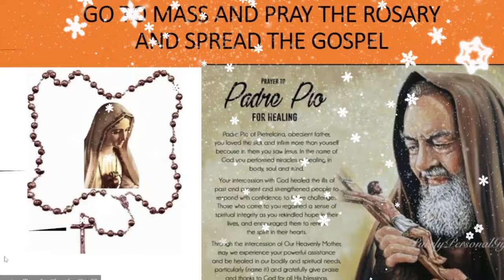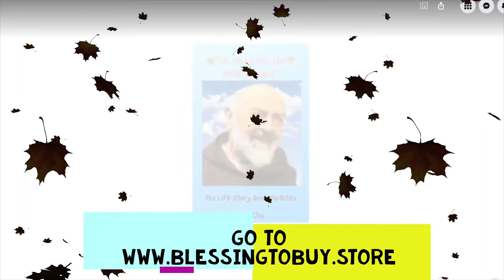PRAYER TO BREAK FAMILY CURSES-FR JIM BLOUNT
CATHOLIC SANCTUARY
EWTN

Priestlyconsecration.com

Amen
Amen

Hail Mary

Glory b